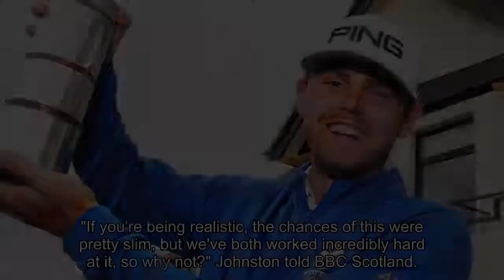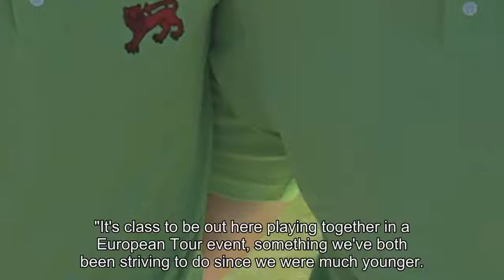[2018 NEWS]European Tour: Connor Syme and Liam Johnston prospering together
European Tour: Connor Syme and Liam Johnston prospering together